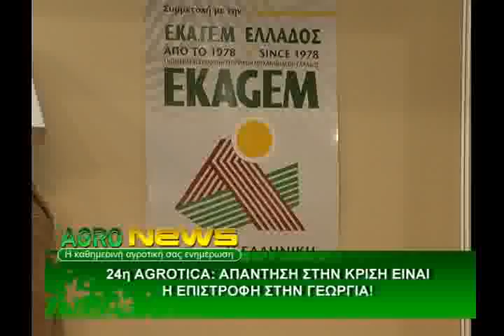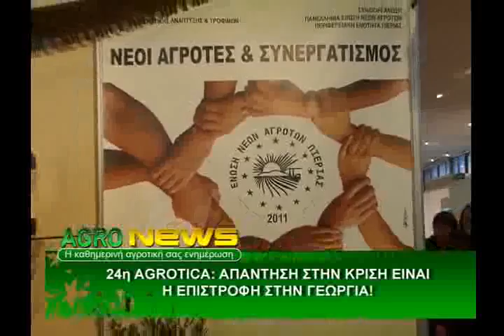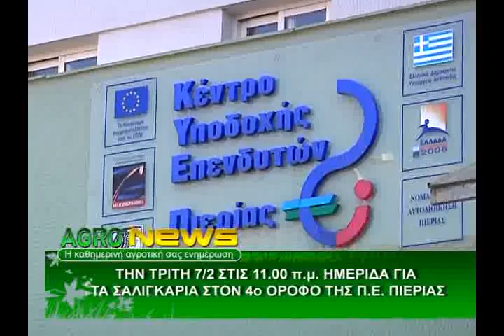11_AGROTIKO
11_AGROTIKO